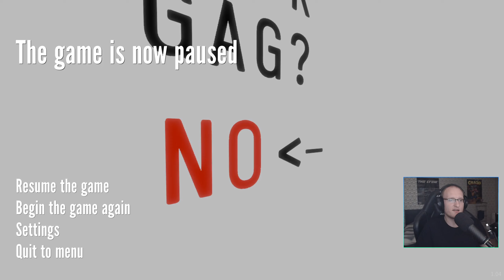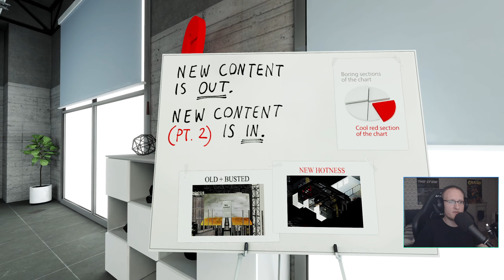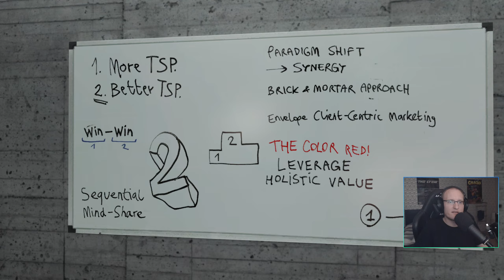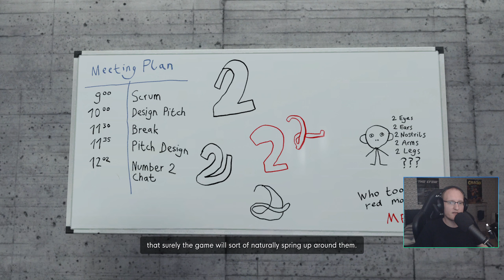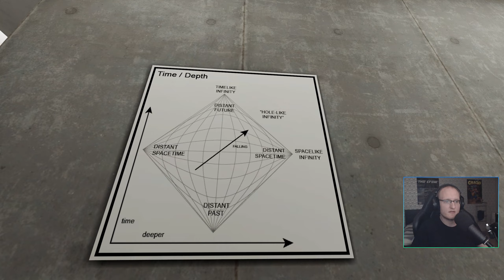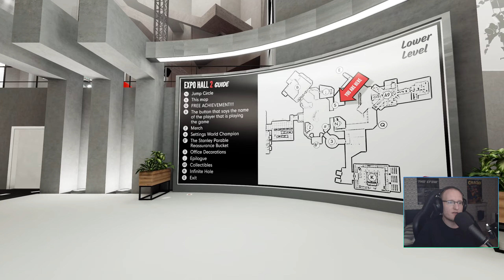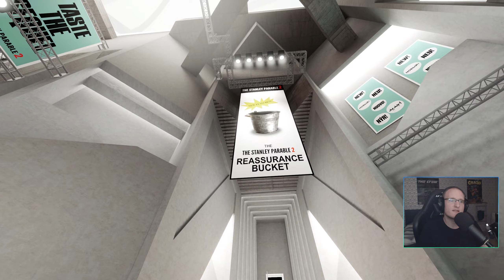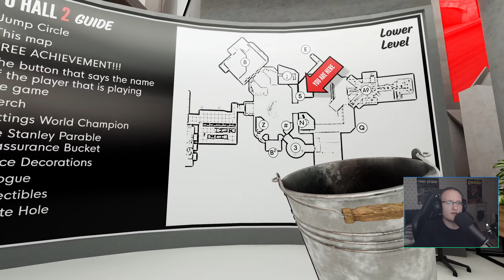The True Sequel (The Stanley Parable: Ultra Deluxe)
Enjoyed the new content? Wait, there is even more!

Broadcast date: April 27th, 2022